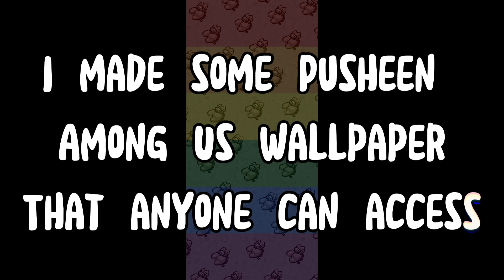FREE PUSHEEN AMONG US PHONE WALLPAPER | I made some wallpaper 🩵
Today I bring you, free wallpaper! 🩵
If you’re a fellow Among Us or Pusheen fan, this is the wallpaper for you! I made some wallpaper inspired by my absolute favorite cat who recently made a collab with Among Us. If you’d like some more wallpaper, please comment what you’d like! 🐾

Just please make sure you:
1. Credit me if sharing
2. Do NOT remove, cover, or edit my watermark